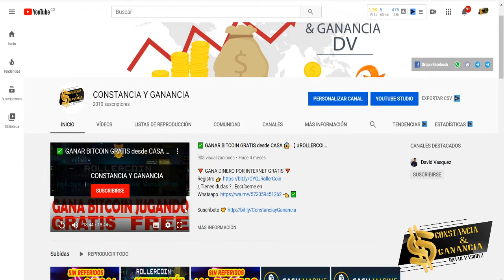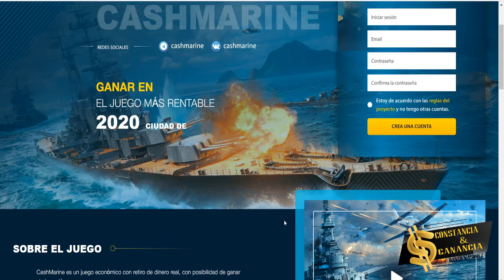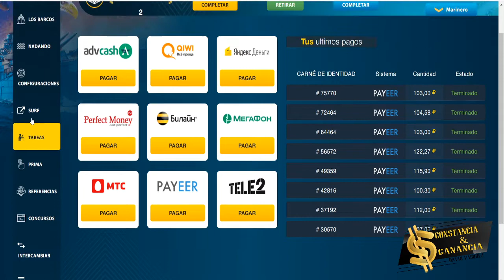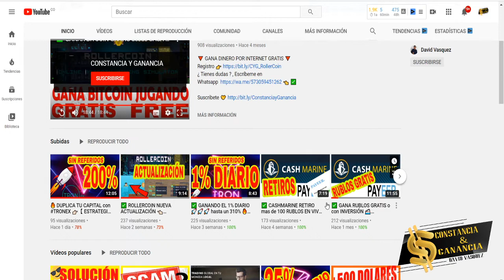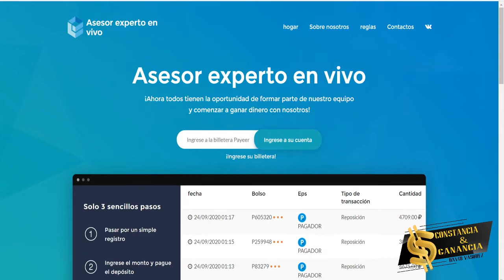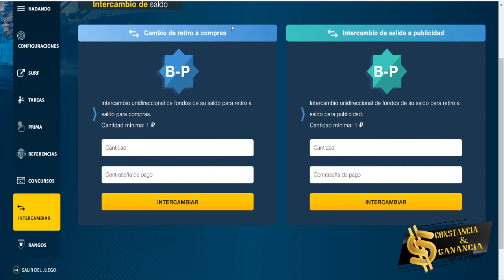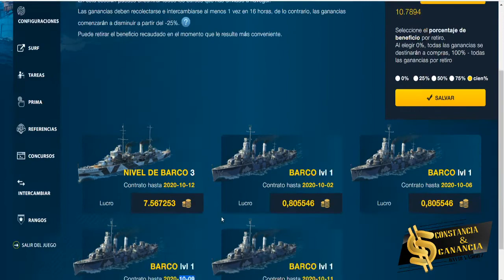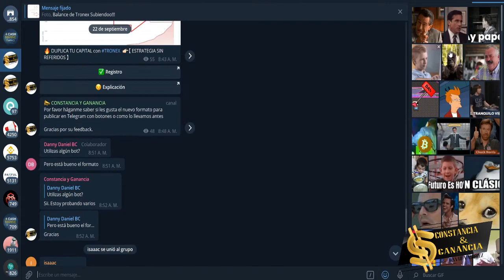✅GANA RUBLOS GRATIS o con INVERSIÓN en CASHMARINE 🚢【 APROVECHA NUEVOS 👉🏻 BONOS GRATIS 】 🤑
Gana Rublos con este NUEVO JUEGO

🤝 Exchange ✅

Contacto 📞